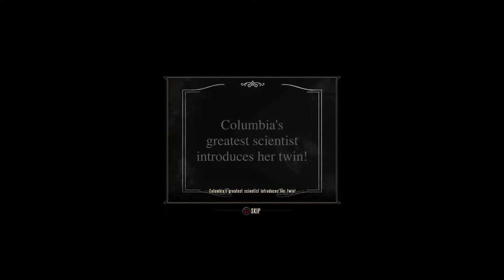The Roguish Type - Bioshock Infinite Part 14 - Let's Replay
We crack open a few locks and stumble upon a not so friendly, familiar face.